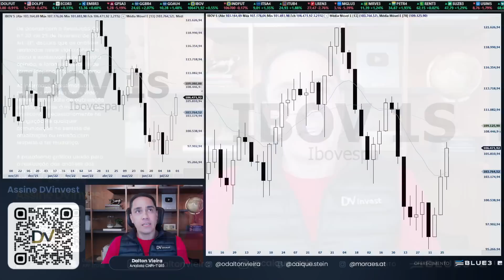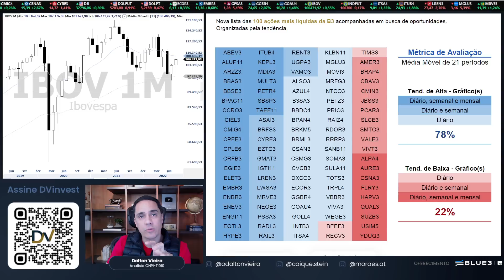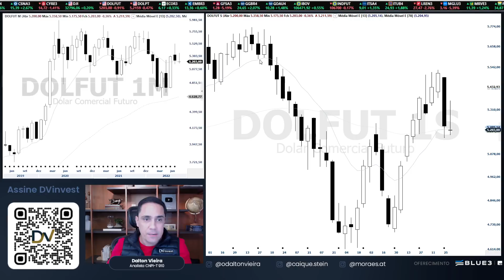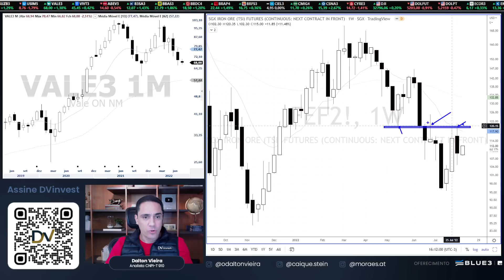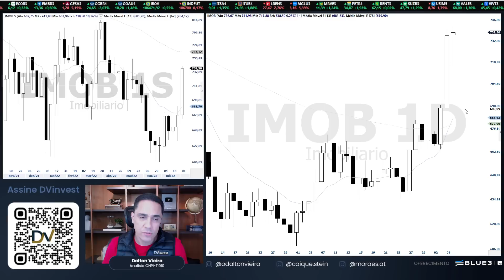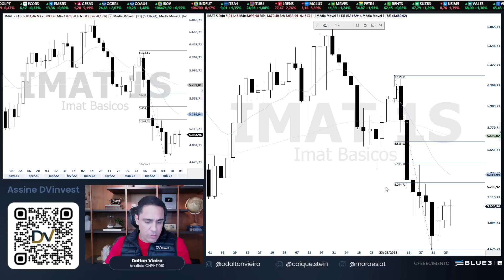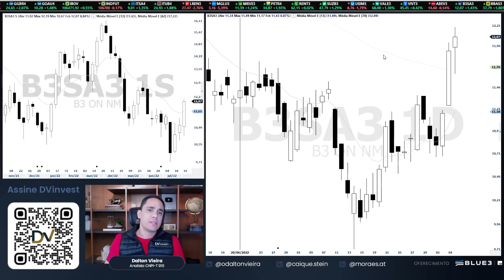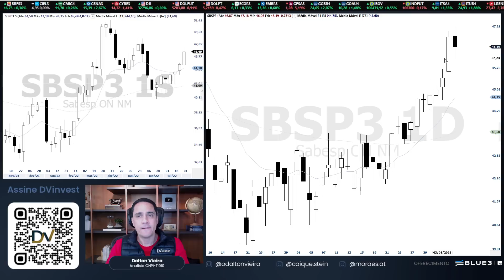Radar da Semana - 15 ações que destaco para a semana de 8 a 12/8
Análise gráfica (técnica) do Ibovespa, Dólar, Petrobrás, Vale e os principais destaques para a semana de 8 a 12 de agosto/2022

Ibovespa: (2:36)
Dólar: (8:50)
DI1F25: (10:02)
SP500: (11:47)
PETR4: (16:00)
MINÉRIO: (17:34)
VALE3: (19:12)
ICON: (21:10)
IMOB: (22:41)
IEEX: (24:17)
IFNC: (25:51)
IMAT: (27:08)
MGLU3: (29:30)
VIIA3: (30:17)
MRVE3: (30:47)
DIRR3: (32:12)
ENBR3: (32:43)
TAEE11: (33:17)
B3SA3: (34:01)
BPAC11: (35:14)
ITUB4: (35:53)
ARZZ3: (36:29)
CCRO3: (37:16)
RENT3: (38:31)
SBSP3: (39:09)